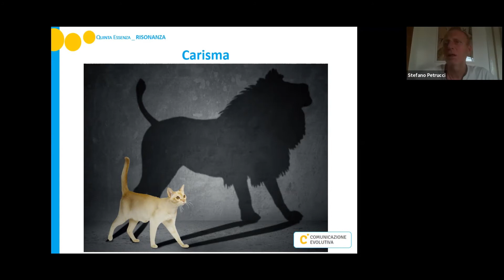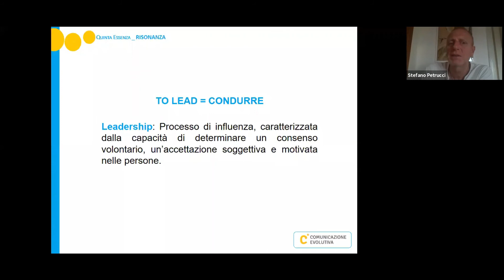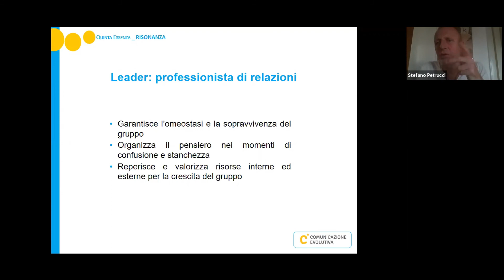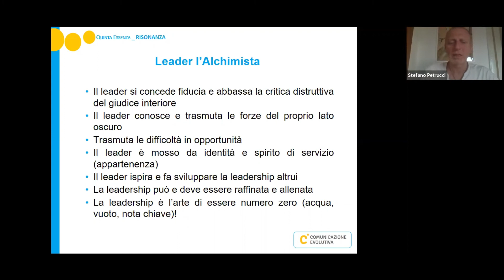Carisma, Leadership e Vision.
Presto scopriremo che nel futuro, per la nuova coscienza emergente, la leadership individuale lascerà il posto al càrisma collettivo...